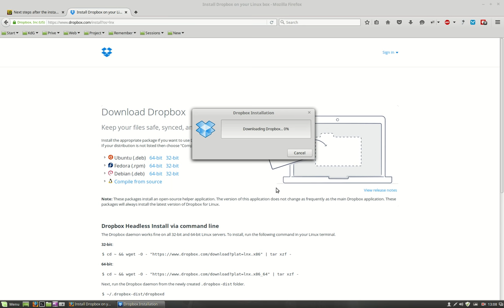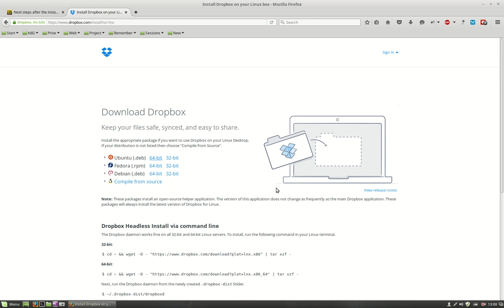how to install dropbox on linux mint 17.3 rosa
easy and fast installation of dropbox with a .deb file
installation through a deb.
ppa is better - since then you will receive updates later.
ppa will be shown when installing copy.com You can read more about it